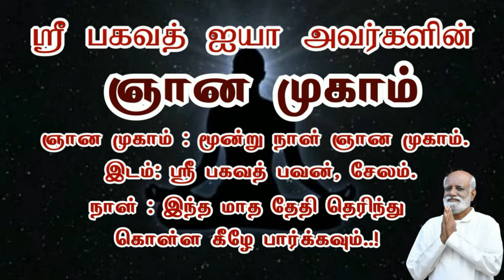மனதின் இயக்கத்தை புரிந்துகொள்வதே ஞானம்..! Sri Bagavath ஐயா